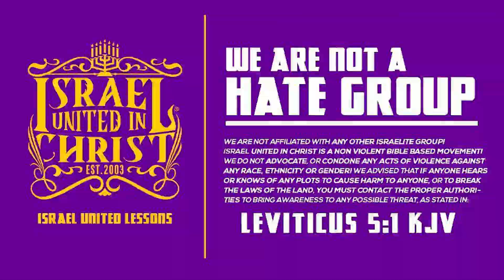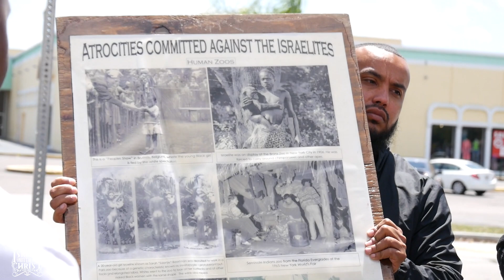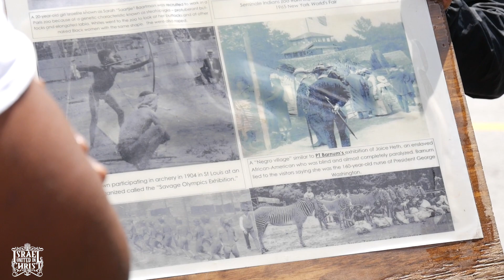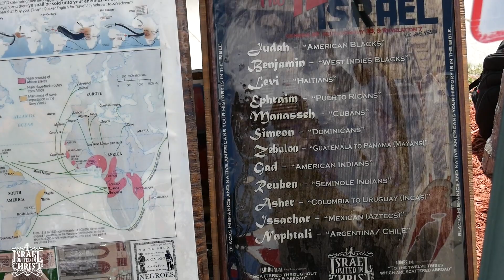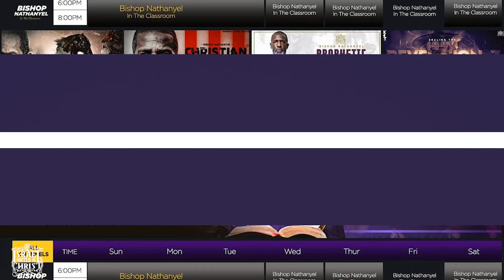IUIC | There Is No Black Pearly Gate in Heaven